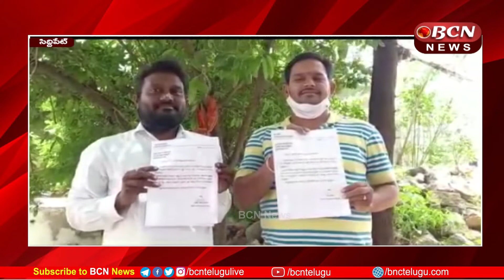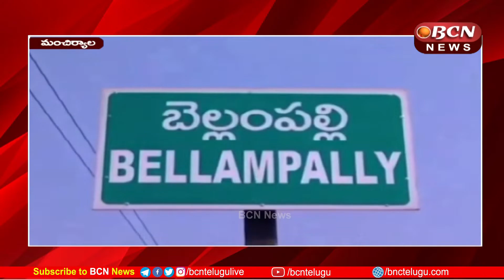AP & Telangana News Today 27-07-2021 | 8:30 PM Telugu Live Bulletin | TeluguNews | Bcn Telugu News